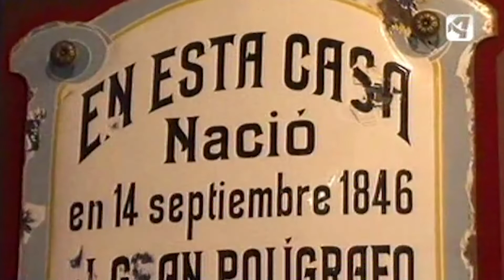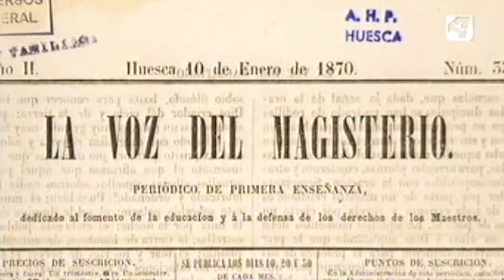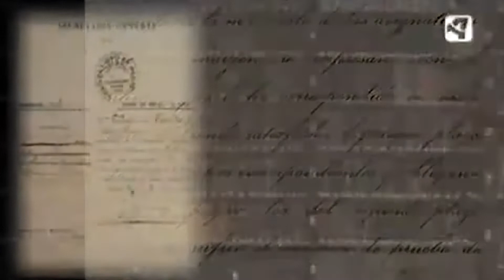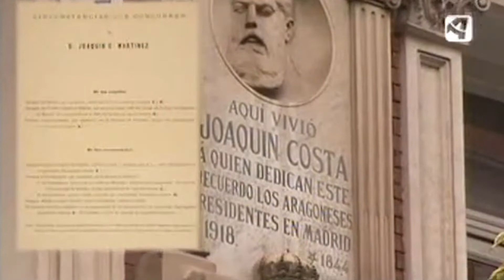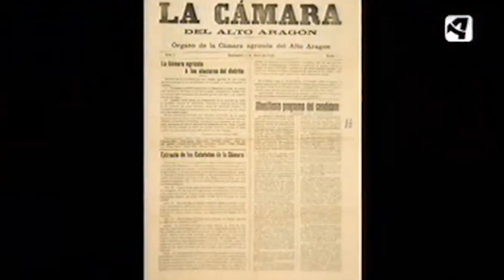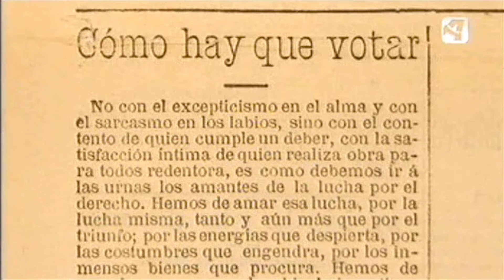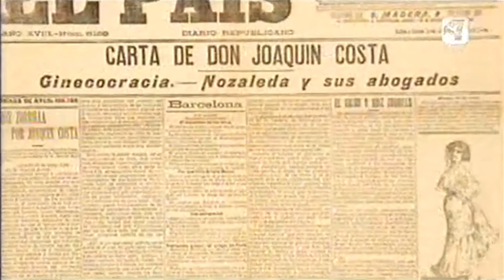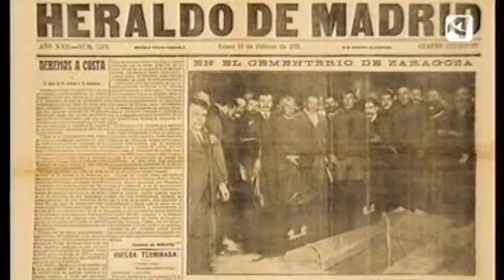El regeneracionismo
En este vídeo hablaremos de:
1. Consecuencias de la crisis de 1898
2. Caída de Sagasta y gobierno de Silvela
3. El equilibrio presupuestario de Raimundo Fernández Villaverde
4. La reforma de Ejército de Polavieja
5. Las primeras leyes laborales
6. La política hidráulica de Gasset
7. Joaquín Costa y la Unión Nacional